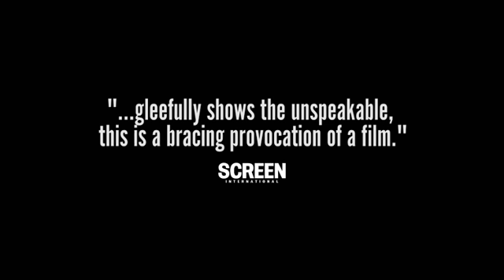BLOODY ORANGES ,NEW MOVIES OUT PLEASE SUBSCRIBE ,LETS GET TO 1000 SUBSCRIBERS